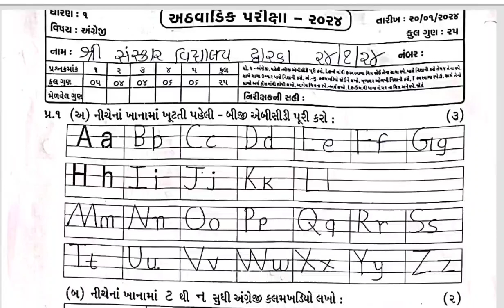STD 1 English Test Paper Solution 24 01 2024